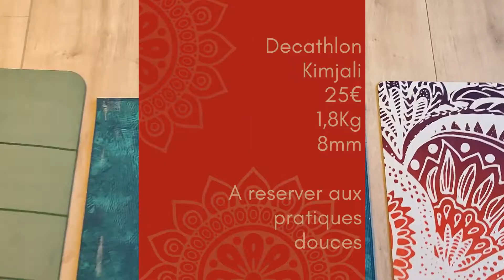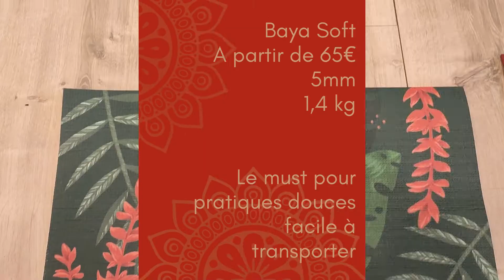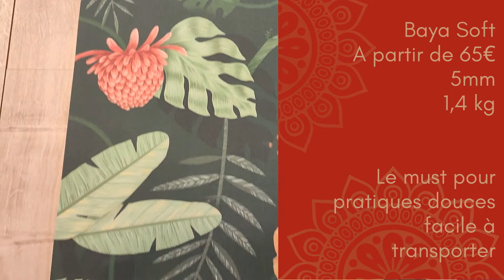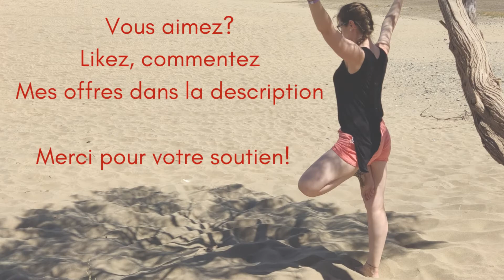Quel tapis de yoga pour quelle pratique?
Yoga doux, dynamique, débutant ou confirmé, pratique régulière ou non, tous les tapis de yoga ne sont pas adaptés à toutes les pratiques. Voici pour vous mon guide pour vous y retrouver et faire les bons achats.

 Envie de rejoindre mon programme « le Yoga de la Lune » et de vous connecter profondément à votre Lune Intérieure

Bienvenue dans cette belle communauté de Surya Yoga avec Fanny.
Chaque dimanche je vous propose une nouvelle vidéo de yoga, des flow vinyasa créatifs et variée, de la bonne humeur, et de la bienveillance. J'aime à vous partager l'ensemble de ma pratique, qui est aussi composée de yoga beaucoup plus doux, et de yin yoga. De cette façon vous trouverez une séance adaptée à chaque moment de votre vie, de votre journée. C'est le yoga qui s'adapte à la personne, et non l'inverse.
Professeure de yoga certifiée Yoga Alliance (200h), je vous invite à toujours prendre la variante qui vous convient le mieux, à votre morphologie.
Je vous partage aussi un peu de la philosophie du yoga, et de la spiritualité en général, qui ponctue ma vie, mon quotidien. Ces partages, je l'espère, pourront vous inspirer, vous donner des idées, parfois vous déculpabiliser, pour vos propres pratiques. Je partage avec vous celle que je suis, avec authenticité, et j'espère que cela vous parlera.
Namaste mes Soleils